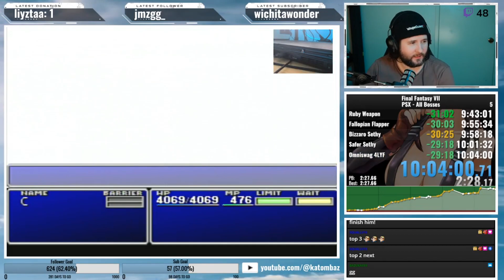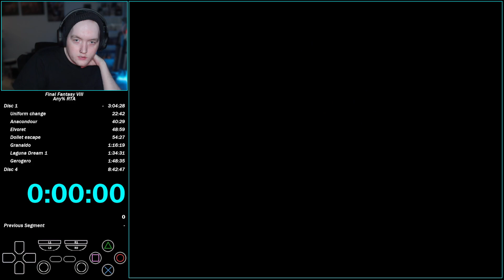Aussie Final Fantasy 2023 Community Recap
This past year saw our small sector of the Final Fantasy speedrun grow tremendously. Let's take a look at the achievements and stories that we shared in the year 2023.

Follow the various members of our community here! I've included the games they ran in 2023:
syo (me!) - FF8, FF9